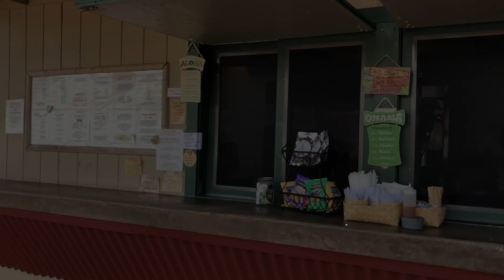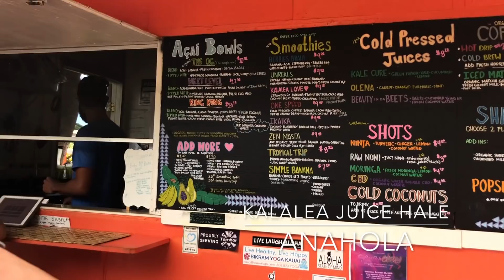KAUAI HAWAII TRAVEL VLOG 2018 | Go Blue Adventure Tour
HI FRIENDS! This is our Kauai, Hawaii Travel Vlog for the 8 days that we were there! Take it as an adventure guide or for ideas for where to go for the views. We toured along the Na Pali Coast with Go Blue Adventures, saw waterfalls and the famous canyon, and walked along gorgeous beaches. I forgot to mention but at 2:40 we were at shipwreck beach. I would highly recommend climbing that cliff because the views there are stunning. We had a great time in Kauai and the adventure tour was definitely the highlight. Hope you enjoy!

XOXO

S N A P C H A T: christineleeee
T W I T T E R : @christineleeee
I N S T A G R A M: @christineleeee

Follow the kids in this video!

My Measurements:
Height: 5’6”
Weight: 125lbs
Chest: 34A
Waist: 26”